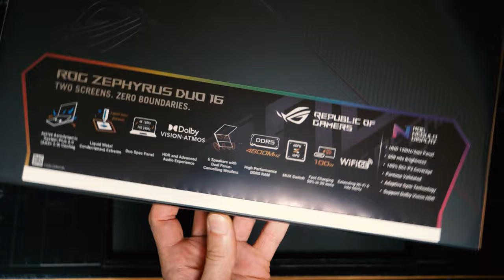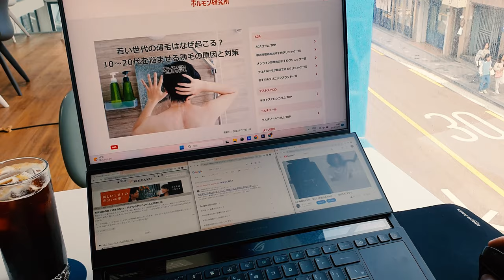家に未来のパソコンが届いた！？ 凄すぎる！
画面が二つあるとメッチャ快適に作業できる！

ROG Zephyrus Duo 16 (2022)

GX650RS